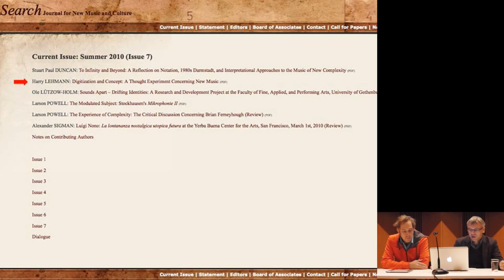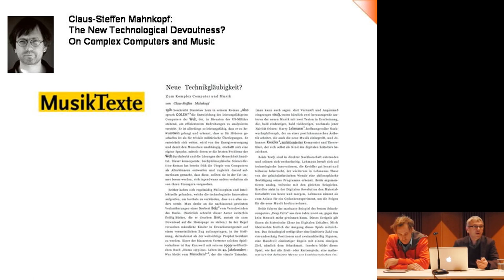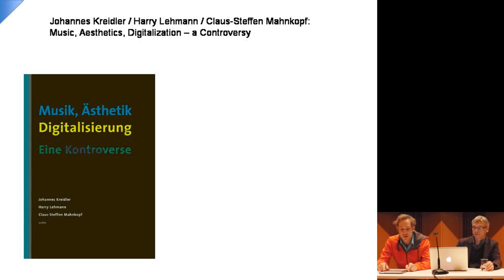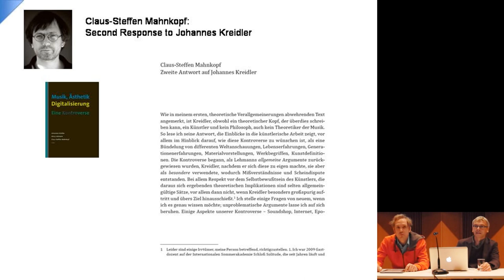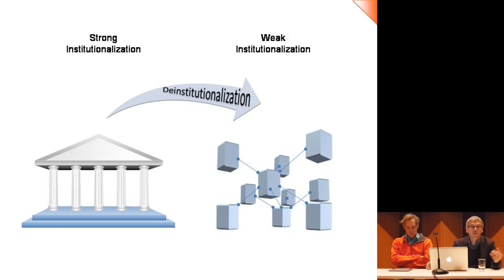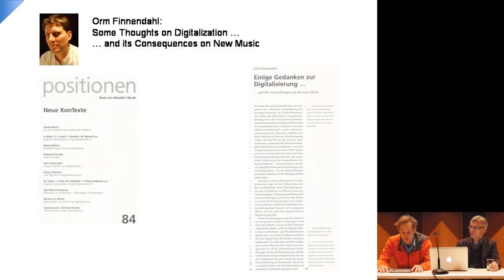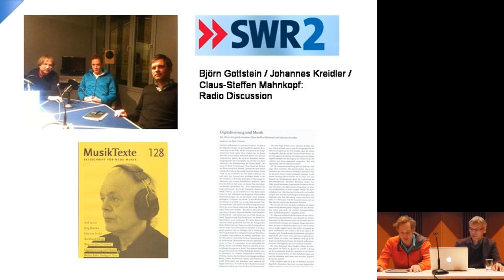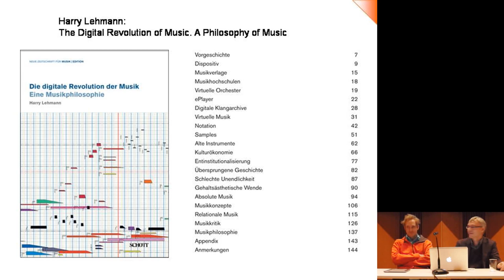Music, Aesthetics, Digitalization - A Controversy (Johannes Kreidler and Harry Lehmann)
Lecture from Johannes Kreidler and Harry Lehmann, held at the
Ultima Academy / Ultima Festival Oslo (Norway), 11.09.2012.